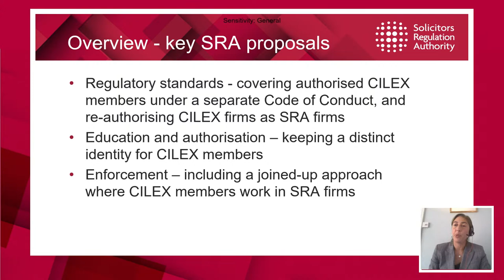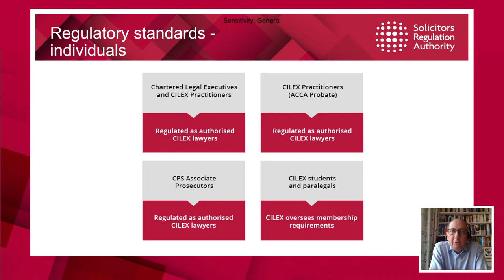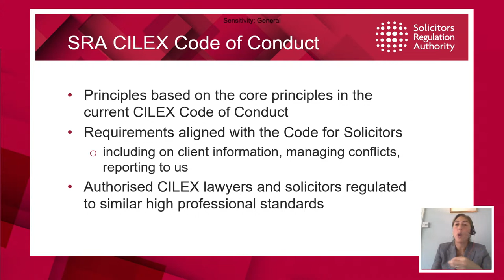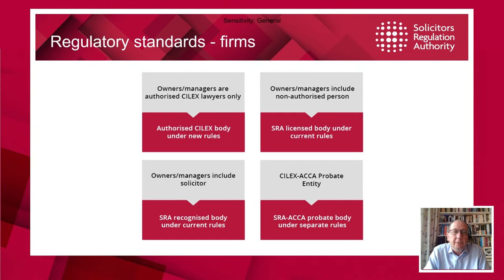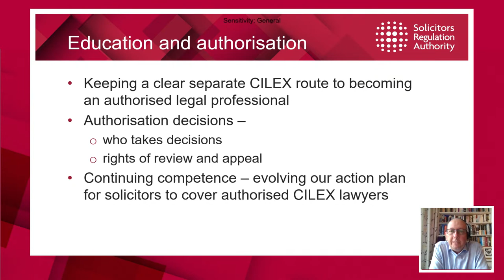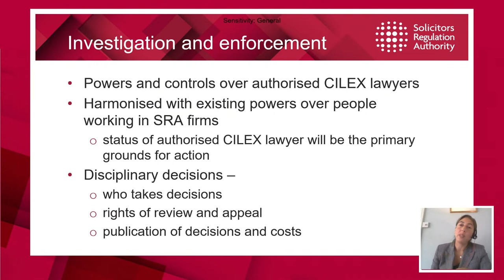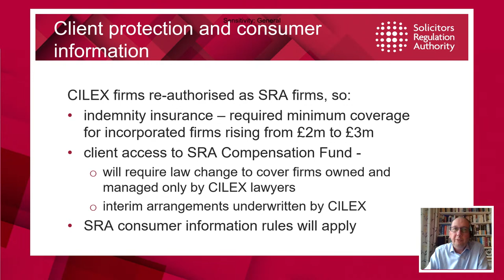Consultation on regulation of CILEX members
The SRA is consulting on potential changes to its regulatory arrangements to include authorised members of CILEX, the Chartered Institute of Legal Executives. This follows a CILEX consultation launched in mid-August on proposals to redelegate the regulation of its members to us.